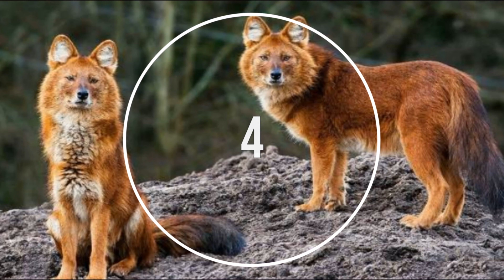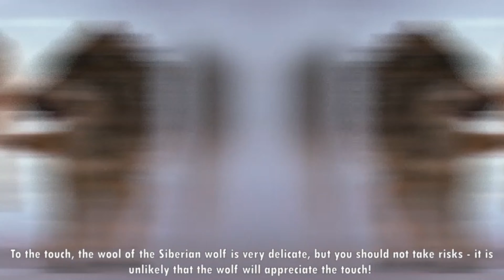Top 10 most beautiful species of wolves in the world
The wolf is a wild animal, so it is better to admire its beauty from afar
This animal is secretive, cautious, it is unlikely that it can be tamed
To tame it will be tamed, but its nature will still manifest itself - it is still a wild animal
By the way, according to research, the intelligence of a wolf is 30% higher than that of a dog. Differs in mind
The wolf is a beautiful animal, I would like to admire it up close, but it is better to refrain from this desire
Wolves can be aggressive towards people, but most often this is due to conditions - for example, they can attack in winter during a famine

Happy viewing